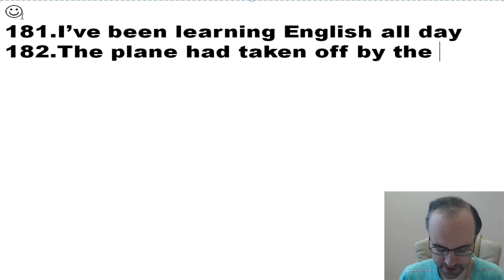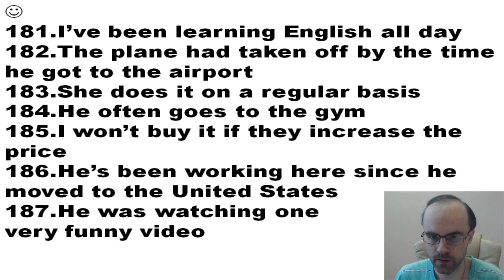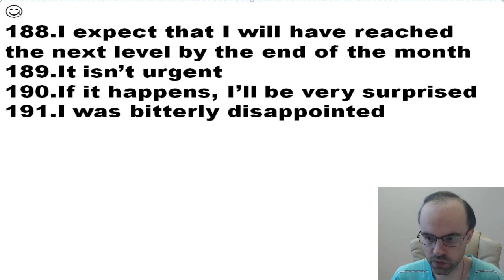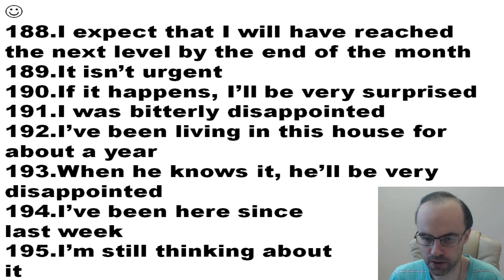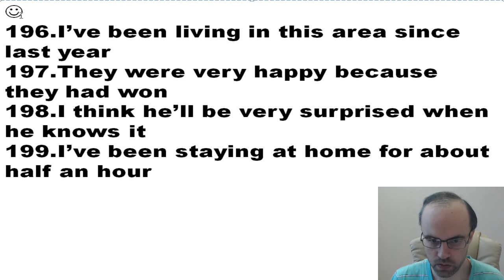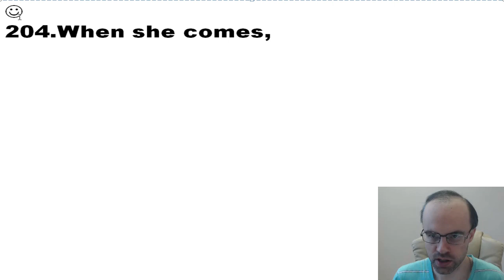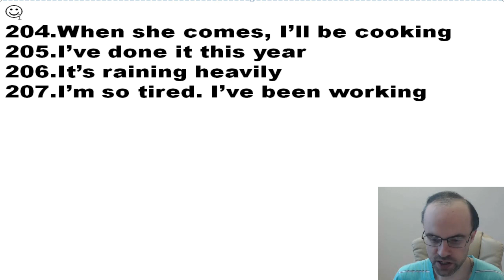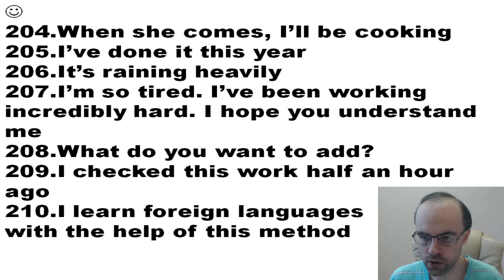АНГЛИЙСКИЙ ЯЗЫК ПО ПЛЕЙЛИСТАМ УРОК 529 УРОКИ АНГЛИЙСКОГО ЯЗЫКА АНГЛИЙСКИЙ ДЛЯ НАЧИНАЮЩИХ С НУЛЯ